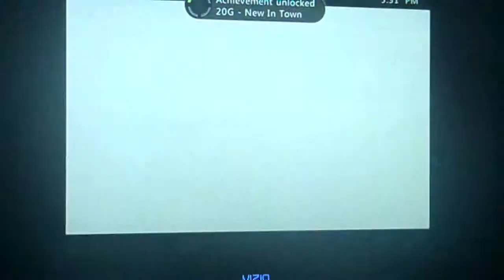Interruptions pt1 - Borderlands 2 w/Couth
I'm playing Borderlands 2. I got it for a very extremely good price. I don't pay attention to the storyline at all, probably cause i don't want to. There were many interruptions for me playing this. My friend Joey told me that I should cut down my videos so they're not too long, this video was originally about 40 minutes long but i put this video into 2 parts.